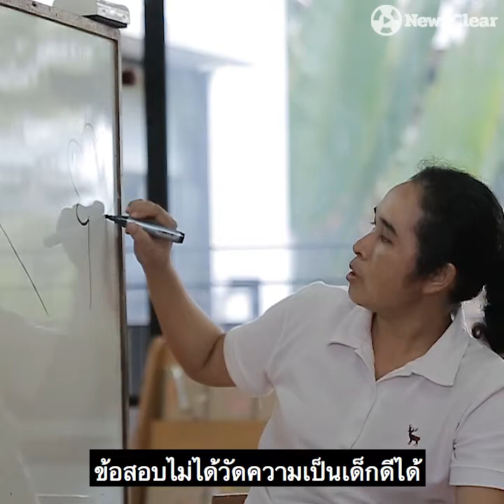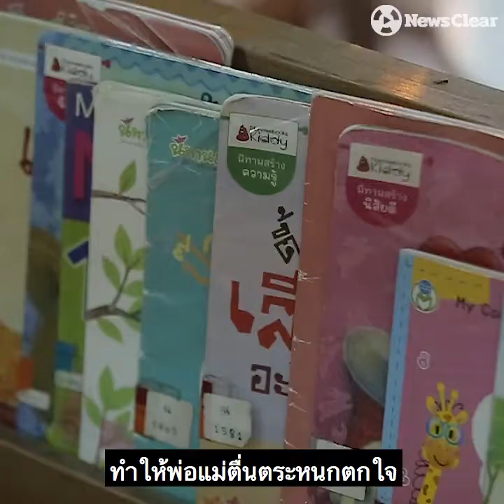สอบเข้า ป.1 ชนวนทำลายระบบการศึกษา-สติปัญญาเด็ก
“อย่าพึ่งเล่นนะลูก มาติว มาซ้อมทำข้อสอบเข้า ป.1 กันเถอะ” ความหวังดีเหล่านี้สมควรหรือไม่
ผู้เชี่ยวชาญด้านพัฒนาการเด็ก จะมาบอกเล่าถึงวิธีการและผลลัพธ์ สิ่งที่ผู้ปกครองหลายคนหวังดี พยายามเคี่ยวเข็ญให้ลูกมุ่งมั่นเพื่อจะสอบเข้า ป.1 ตั้งแต่ชั้นอนุบาล ว่าเหมาะสมหรือไม่ และการพัฒนาทักษะเด็กในช่วงวัยนี้ควรต้องทำอย่างไร